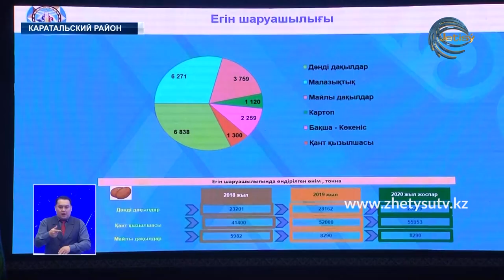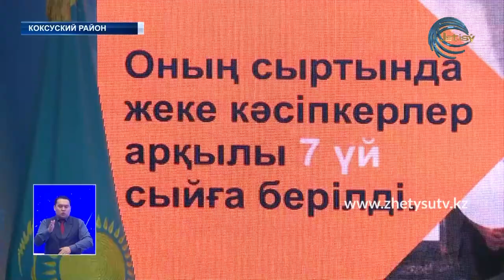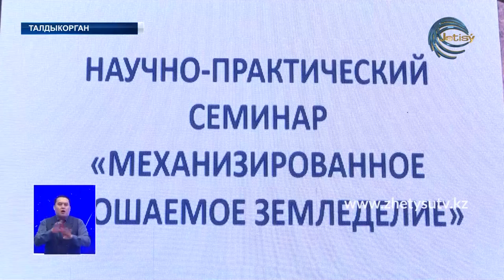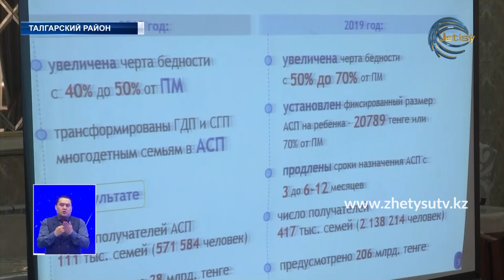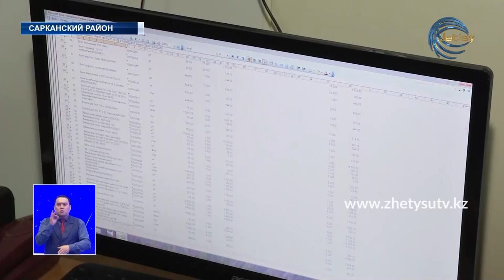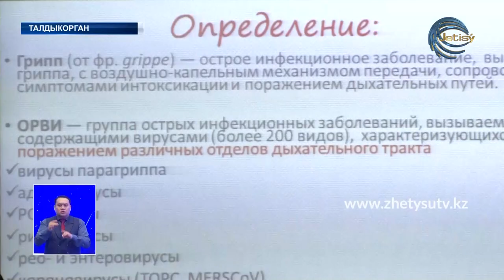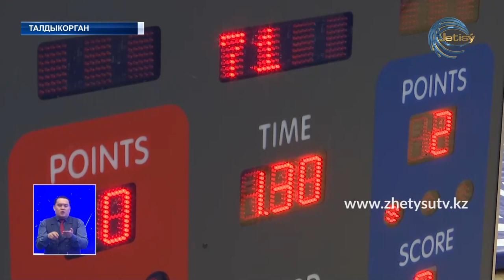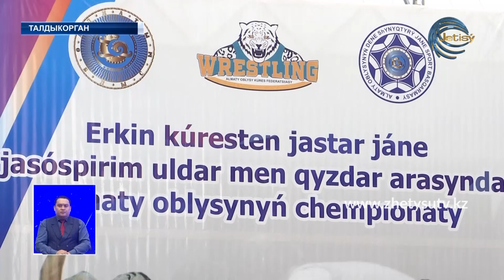Новости (31.01.20) Жетысу